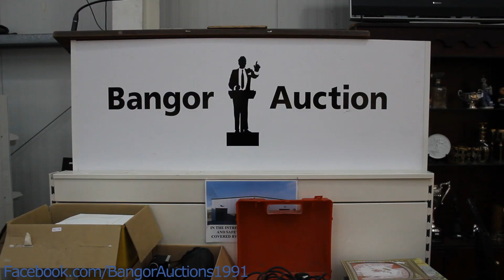Bangor Auctions Walk about! 6PM Thursday 28/11/13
For More detailed pictures of this weeks items visit our facebook